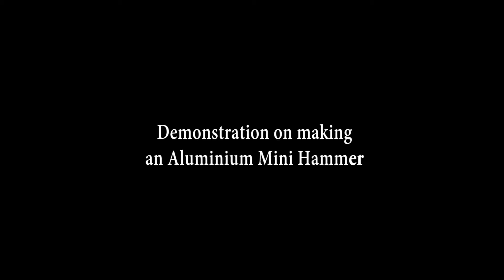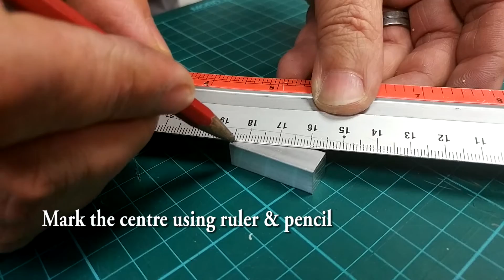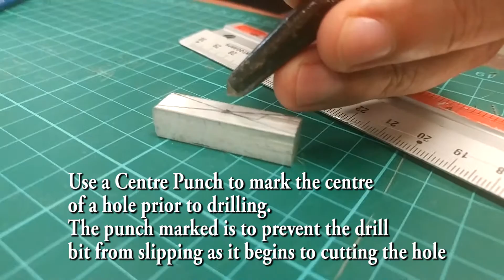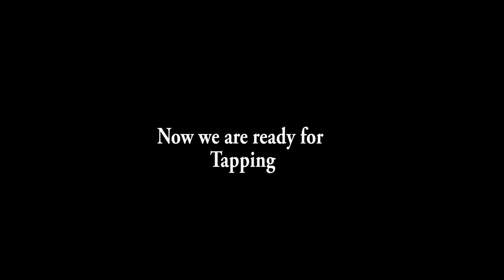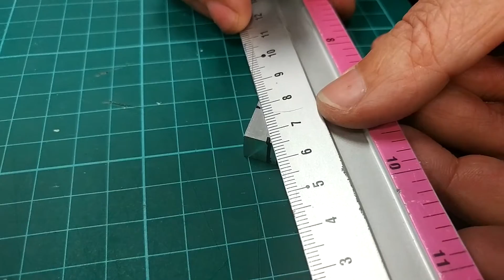Making Souvenir Aluminium Mini Hammer (Tap & Die) Part 1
This video is showing the use of tapping process.